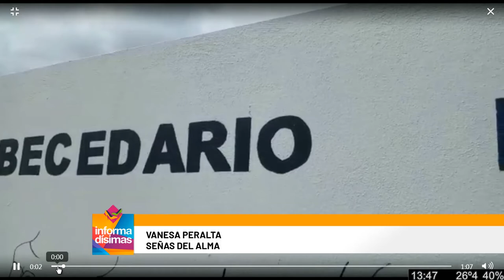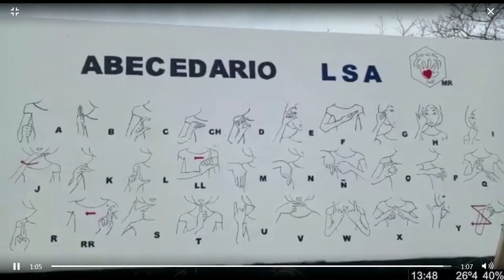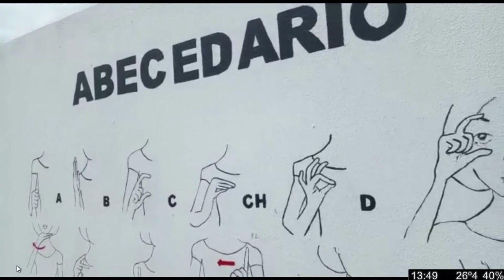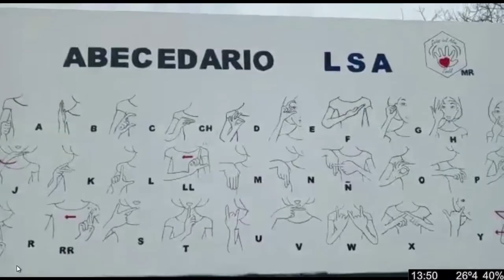La importancia de conocer el lenguaje de señas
Señas del alma - Vanesa Peralta dialogó con Informadisimas por Eco TV y la 104.1 Tandil FM.